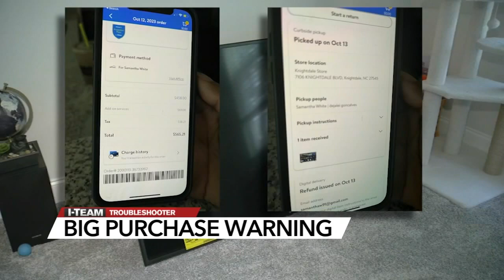Woman says newly purchased TV she picked up curbside was broken, used and set to store mode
A Raleigh woman thought she was buying a new TV, but instead, she says she was left with a used one. Things really went sideways when she tried to return it.